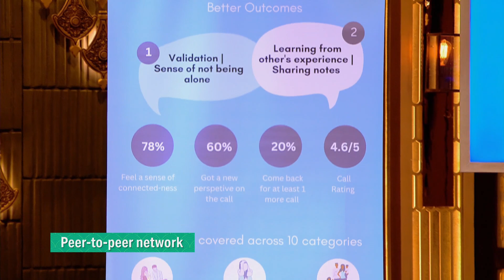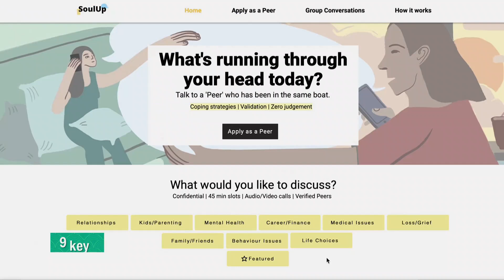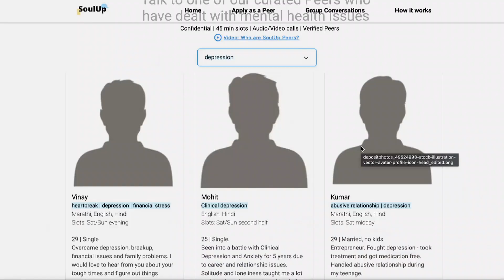Shark Tank में Discuss हुई Mental Health की Importance | Shark Tank India 2 | Emotional Moment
Puneeta and Mahak are here to pitch their peer-to-peer network brand 'SoulUp'. Let's see if the Sharks are interested to invest in? Watch the clip right away to find out!